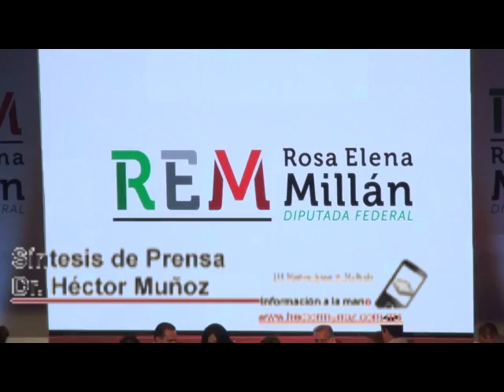Video Rosa Elena Millán, entrega 300 tabletas digitales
La diputada federal, Rosa Elena Millán Bueno, entregó de 300 tabletas digitales y útiles a escolares a alumnos(as) de quinto año de primaria esto dentro del programa rescate de valores.